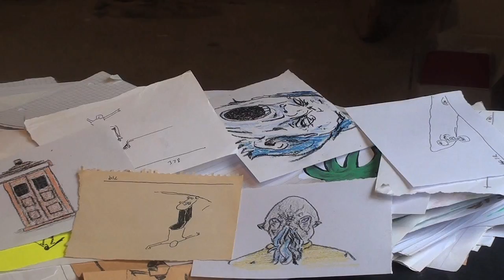a patreon video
kinda late to the party i guess...but i thought it was worth a go :)